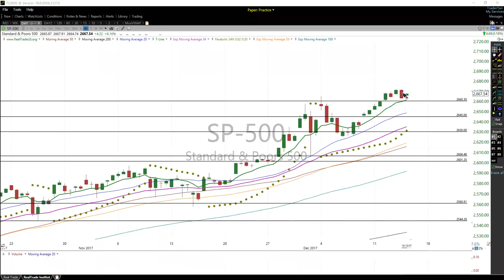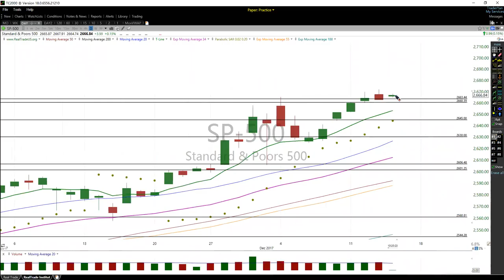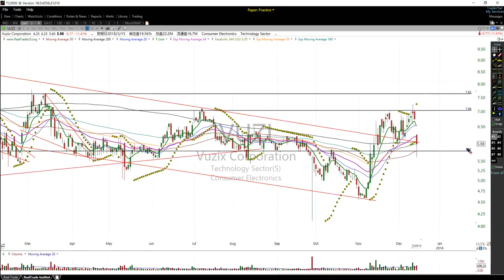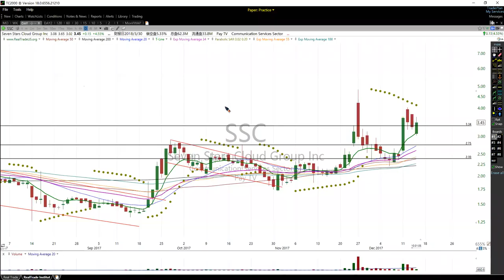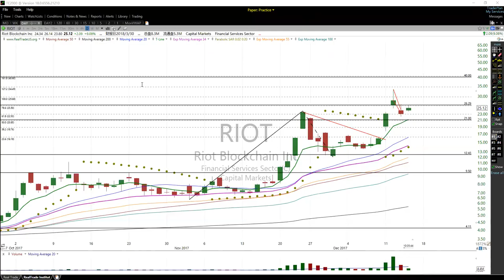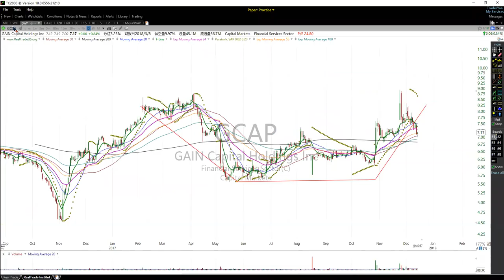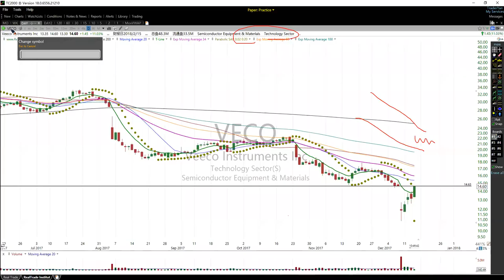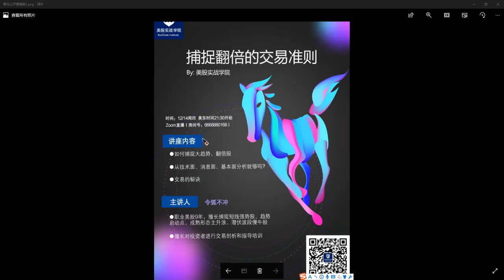实战早盘直播 12/14 (今年圣诞老人会来吗？日内动能黑马 $AMPE & more )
个股详解可以点击快速跳转，详见评论处的Quicklink！

50+个赞！我们会继续公开实盘直播视频！

！★★★最受欢迎学员计划【实盘群】★★★！

Futures and options trading has large potential rewards, but also large potential risk. You must be aware of the risks and be willing to accept them in order to invest in the futures and options markets. Don't trade with money you can't afford to lose. This video/website is neither a solicitation nor an offer to Buy/Sell futures or options. No representation is being made that any account will or is likely to achieve profits or losses similar to those discussed on this website. The past performance of any trading system or methodology is not necessarily indicative of future results.

免责声明： Investing and Trading involve significant financial risk and is not suitable for everyone. No communication or chat session should be considered as financial or trading advice.